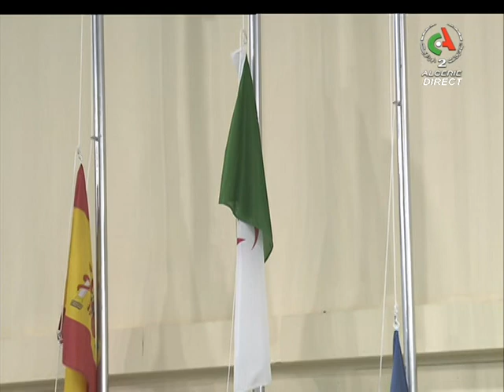Le Journal des J.M | 28.06.2022